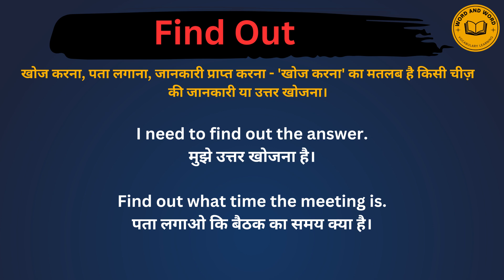Find out meaning in Hindi/Find out का अर्थ या मतलब क्या होता है.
Find out meaning in Hindi.
Find out का अर्थ या मतलब क्या होता है.
Find out Matlab kya Hota hai.
Find out Hindi Meaning.
Find out explained in detail.